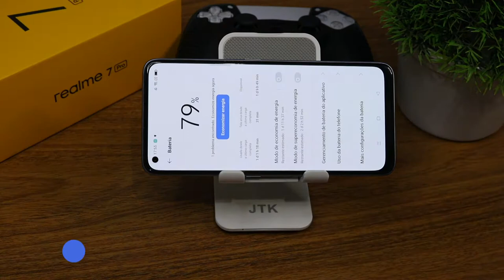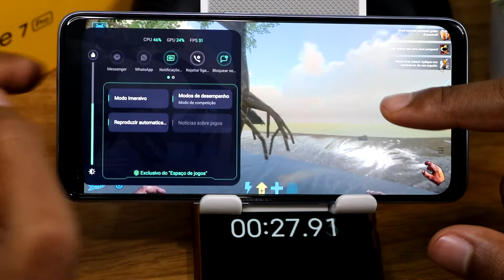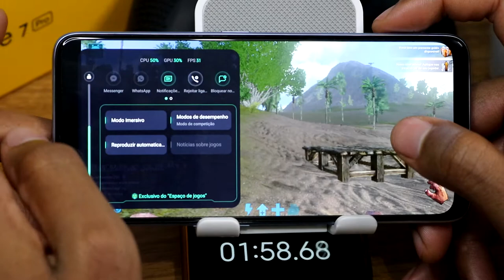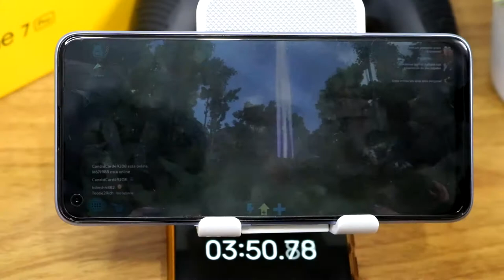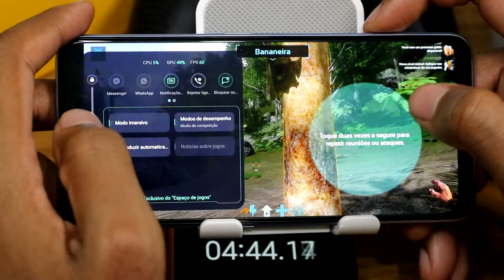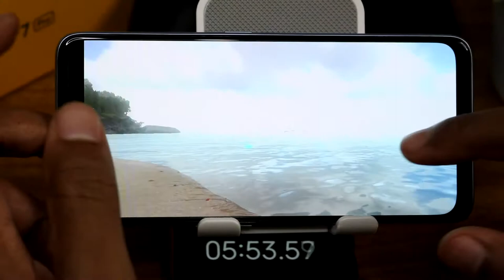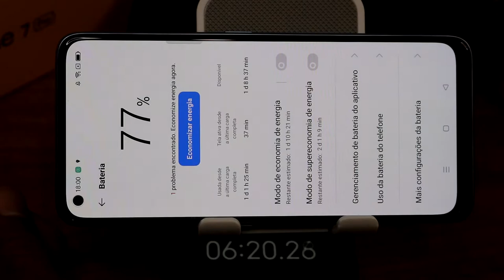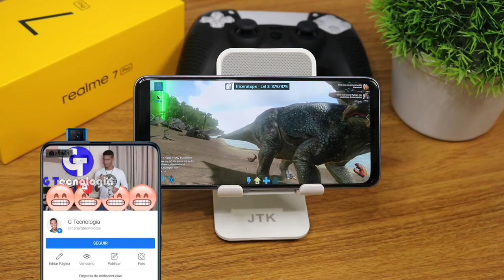Realme 7 Pro Ark Survivel Mobile Graphics , FPS , Battery , Heat Test